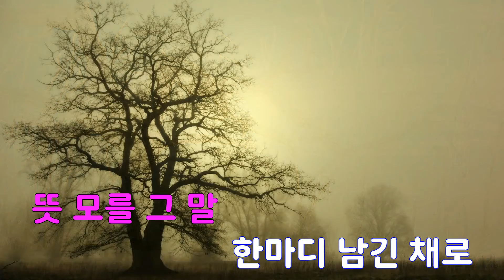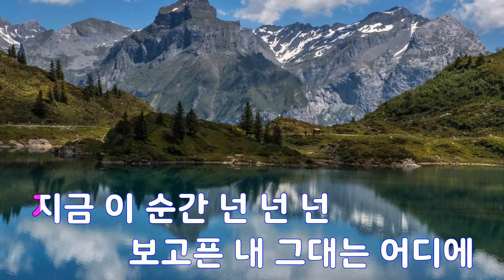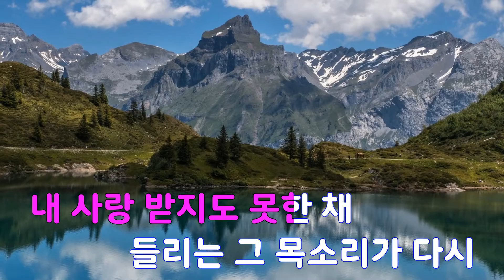[은성 반주기] 달링(프로듀사OST) - 이승철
달링(프로듀사OST) - 이승철
작사 ː 전해성, 작곡 ː 전해성